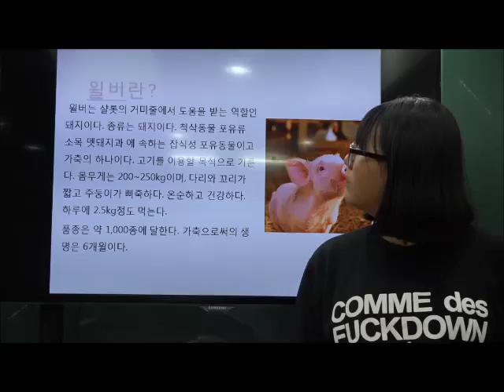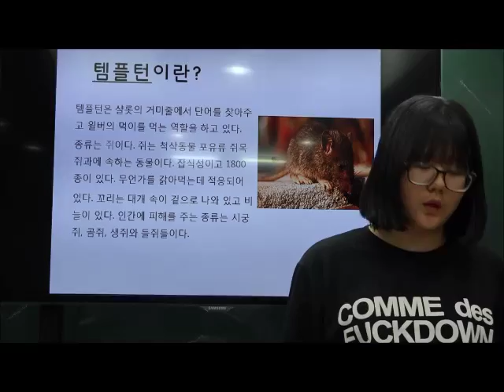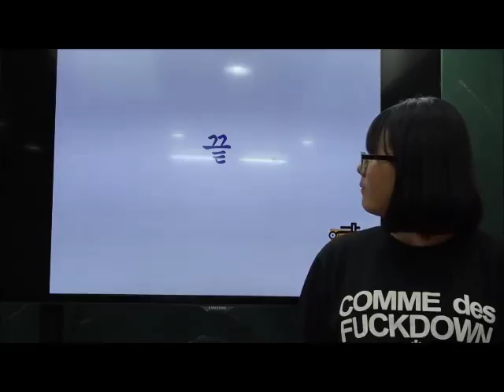이주화어학원 영어도서 인증제_중2vj5 수연 J